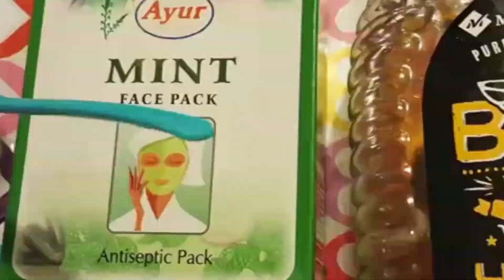Sida Wejiga Madowga Logaga Nadiifiyo Waa Su'aalihii Leysoweydiiyay Bariirah Barwaaqo